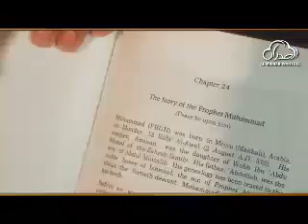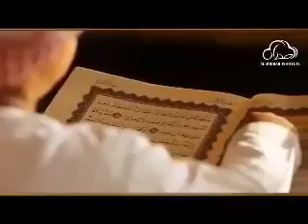Pain is Good